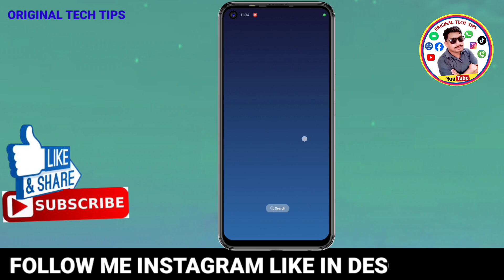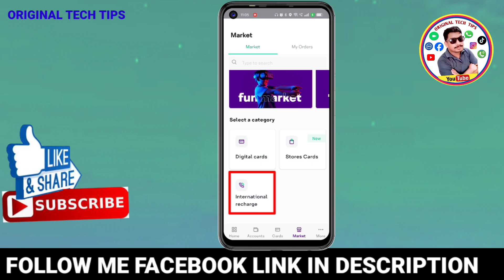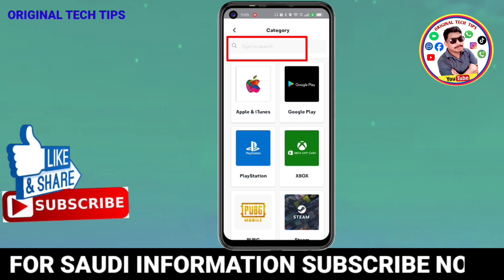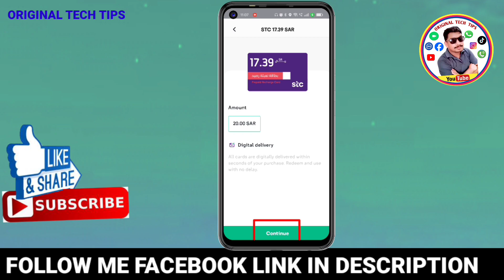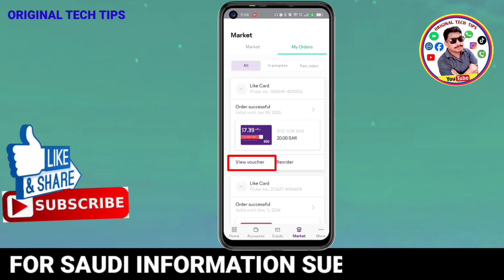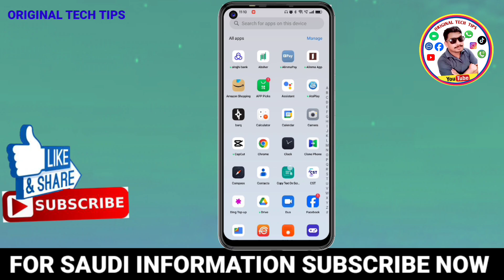Stc Pay Se Mobile recharge kaise kare | How to Recharge eny sim card ksa from stc pay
Stc Pay Se Mobile recharge kaise kare | How to Recharge eny sim card ksa from stc pay ‎@imranYouTubechannel @iAiHindi @ibitechHindi @AllinonetechKSA @Technical_Sajad

hello doston aaj ki is video me mai aap ko stc pay se stc zain mobily lebara red bull mobile sim recharge karne ka tariqa bataya hu

Your Question
how to recharge all sim card ksa from stc pay
Stc pay se mobile recharge plan
Stc pay se mobile recharge online
Stc pay se mobile recharge code
Stc recharge plan
STC recharge number
How to recharge stc internet
Stc pay se mobile recharge kaise
kare online
kare number
kare code
kare
kare india
stc pay se mobile recharge
karen
stc pay se friendi mobile recharge
kaise kare
stc pay se pakistan mobile
recharge kaise kare
stc pay se mobile sim recharge
kaise kare
stc pay se virgin mobile recharge
kaise kare
stc pay se nepal mobile recharge
kaise kare
stc pay se international mobile

MY TWEETER LINE